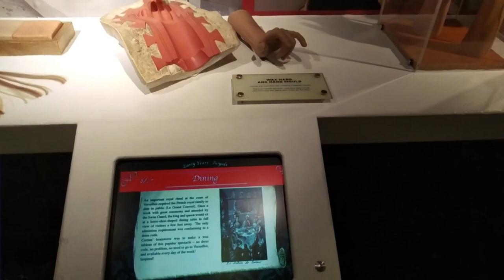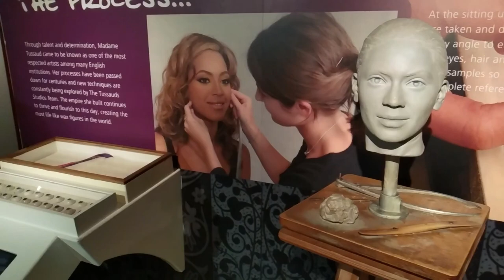Madame Tussauds – Muzeum figur woskowych w Londynie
Pewnie każdy z Was słyszał kiedyś o tym muzeum figur woskowych, mimo że jest ono zupełnie inne niż pozostałe opisane na blogu muzea w Londynie. Jest ono sławne na cały świat i cieszy się niesłabnącym powodzeniem wśród turystów, którzy chętnie przybywają tam aby sfotografować się z ulubionym celebrytą i podyskutować na temat podobieństwa figury woskowej z osobą widzianą w telewizji lub na plakacie